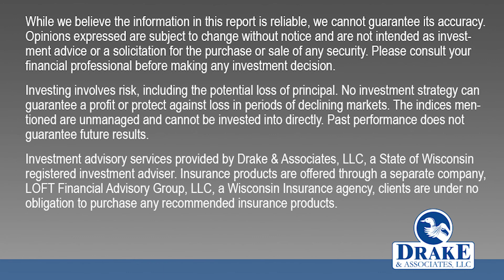Understanding Recent Market Volatility with Tony Drake, CFP®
Market volatility and fluctuations can certainly be nerve-wracking. Tony Drake, CFP® talks about the details to help you better understand how the market works, what the fluctuations mean and how to apply them to your circumstances.

* For more information on our services or to see upcoming educational events,